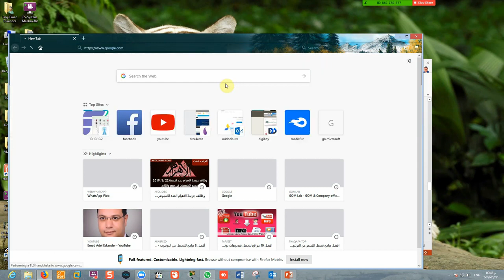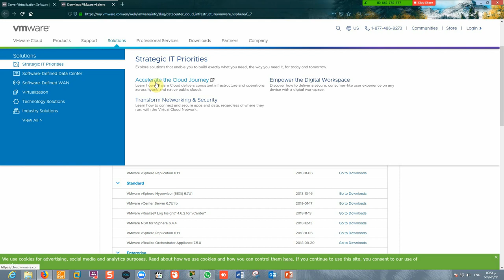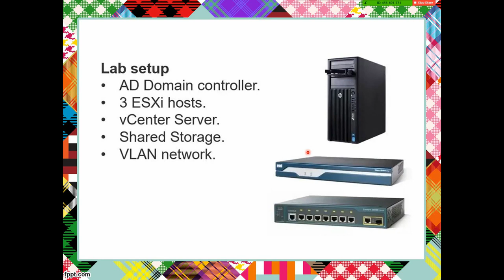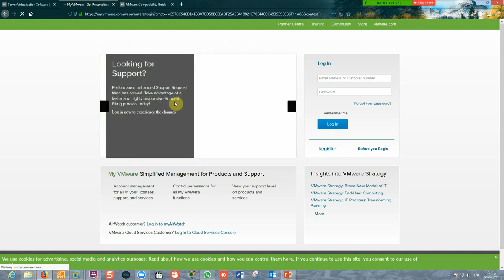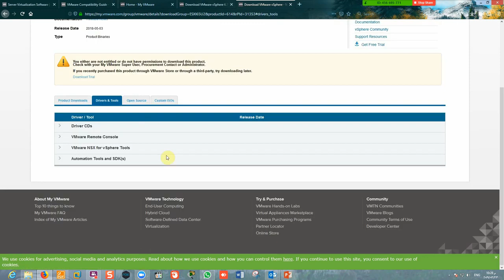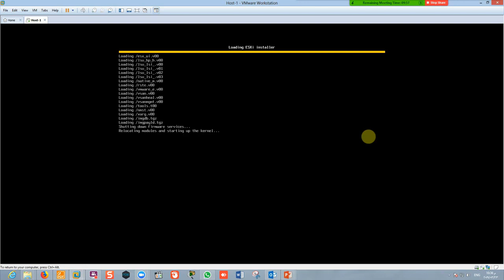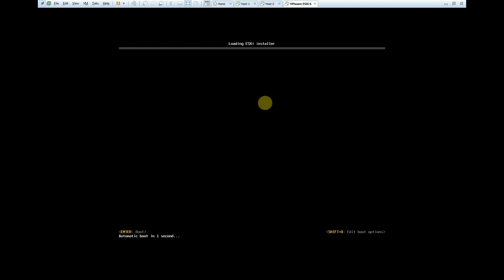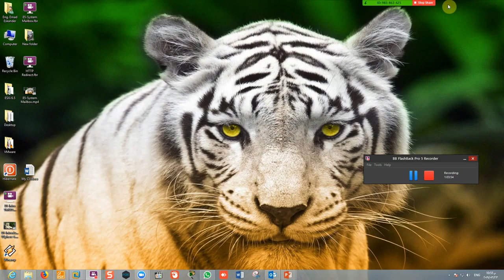02-VMware vSphere (Installing vSphere) By Eng-Emad Adel Eskander | Arabic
02-VMware vSphere (Installing vSphere) By Eng-Emad Adel Eskander | Arabic